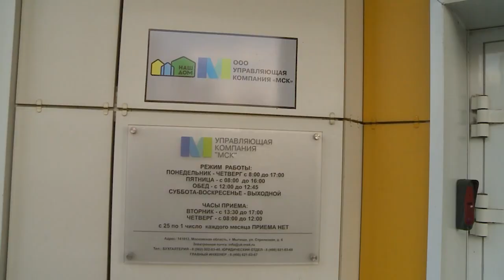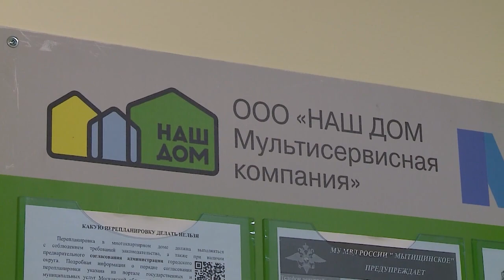Коммунальное противоречие: есть потоп или нет?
Коммунальное противоречие между жителями дома 6 по улице Стрелковой и управляющей компанией не может разрешиться несколько месяцев. Всему виной – канализация, а точнее, как говорят представители УК, отсутствие культуры поведения. Несколько раз в этом доме забивались трубы из-за того, что некоторые жители в буквальном смысле смывали в канализацию всё подряд. После ликвидации засора проблема была исчерпана. Но, по словам жильцов, посторонние запахи в подвале и подтопления остались. Так ли это на самом деле? (12+)